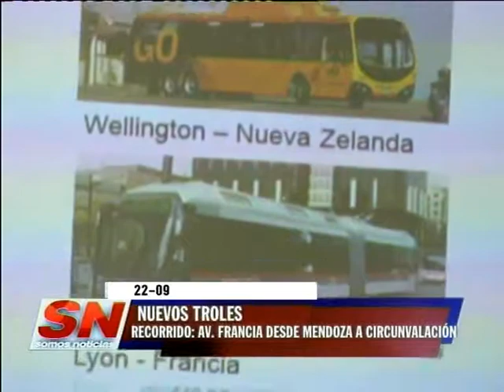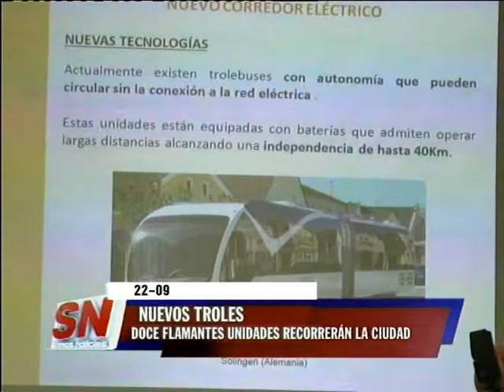Nuevo corredor de troles para Rosario Int Fein Cjal Carlos Comi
DOCE FLAMANTES UNIDADES RECORRERÁN LA CIUDAD
RECORRIDO: AV. FRANCIA DESDE MENDOZA A CIRCUNVALACIÓN
MÓNICA FEIN – INTENDENTA
CARLOS COMI – CONCEJAL CC

Doce nuevos trolebuses que recorrerán por Av. Francia desde Mendoza hasta Circunvalación. En una conferencia de prensa a desarrollarse esta tarde  la intendenta Mónica Fein presentará los lineamientos del próximo llamado a licitación para la adquisición de nuevas unidades de transporte eléctrico, con una inversión superior a los 40 millones de pesos. Los nuevos troles sumarán un corredor por Av. Francia que conectará el sector sudoeste de la ciudad, pasando por el macrocentro y llegando al Centro Universitario de Rosario mediante el empalme con la actual línea K.